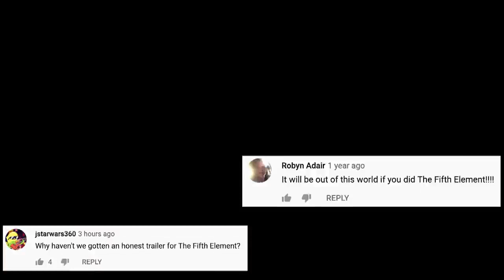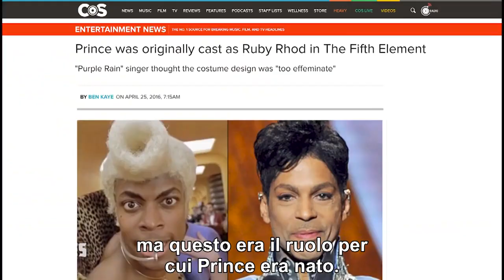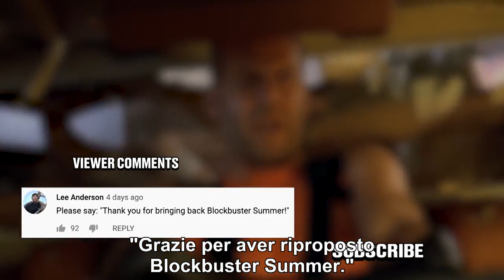Honest Trailers | The Fifth Element--Sub Ita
L'Honest Trailer su "Il quinto elemento" - (1997), sottotitolato in italiano.